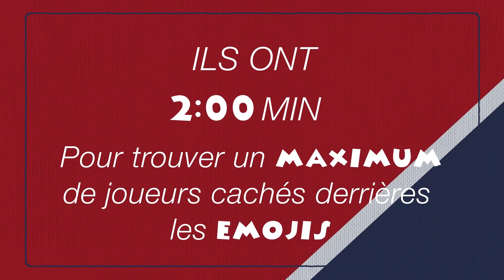Emojis Challenge - Épisode 3 | Sauras-tu trouver les joueurs ? 🧐